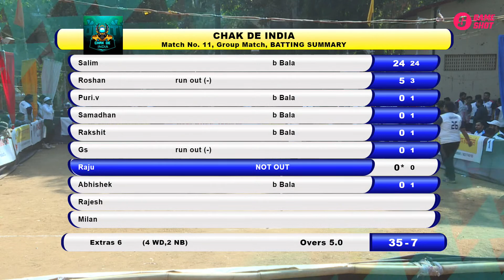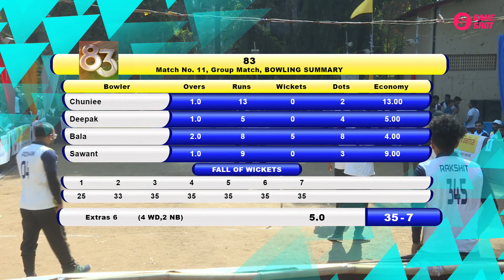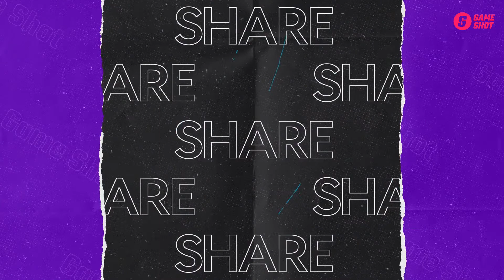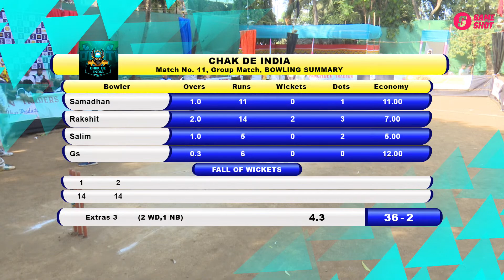Match 11 :- Chak De India VS 83